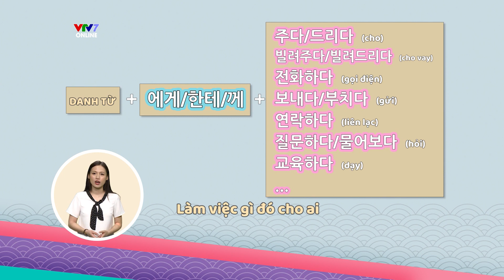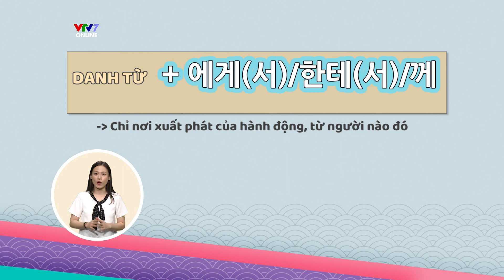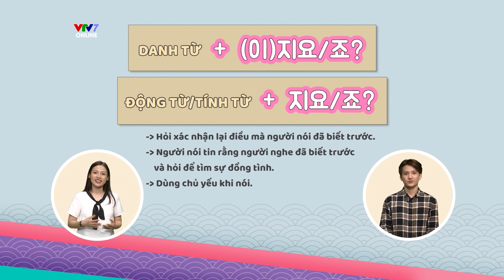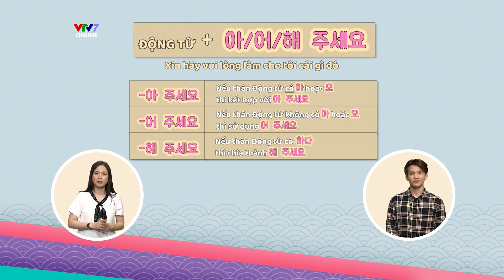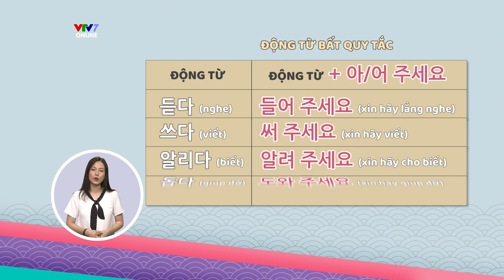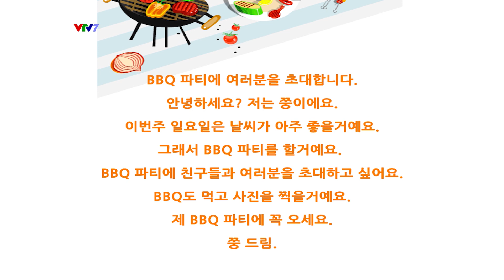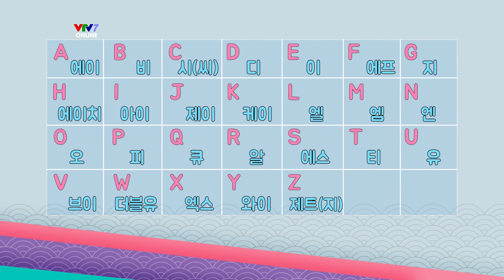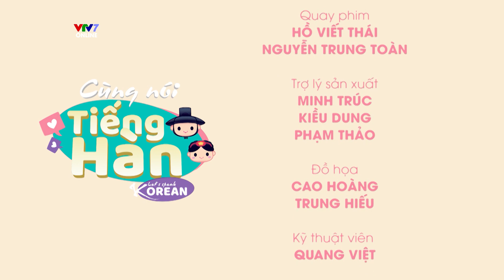CÙNG NÓI TIẾNG HÀN | Số 19: Cách thức liên lạc, truyền tin | VTV7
Cùng học cách nói về cách thức liên lạc, truyền tin trong số 19 này nhé!

Cùng nói tiếng Hàn là chương trình dạy tiếng Hàn đầu tiên trên VTV7, hướng đến các bạn hoàn toàn chưa biết tiếng Hàn và đặc biệt mong muốn được học cách giao tiếp, Cùng nói tiếng Hàn sẽ cùng khán giả làm quen với tiếng Hàn từ những bước đầu tiên như: học bảng chữ cái tiếng Hàn, cách phát âm, học từ mới,.. đến cách sử dụng tiếng Hàn cơ bản trong giao tiếp hàng ngày.

Đồng hành cùng chương trình sẽ là 2 MC Thanh Hà và Hà Trung - 2 "siêu nhân" với vốn tiếng Hàn cực đỉnh! Cùng học để chuẩn bị "bắn" tiếng Hàn tằng tằng, đu idol, xem phim không cần sub nhé!